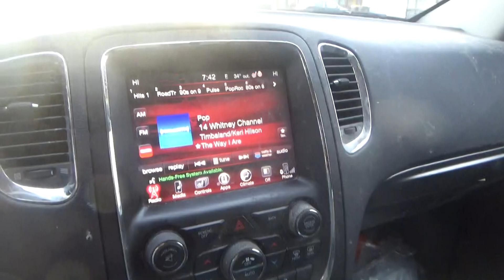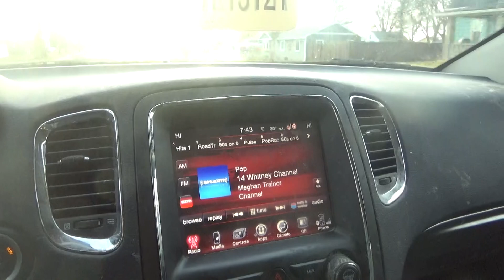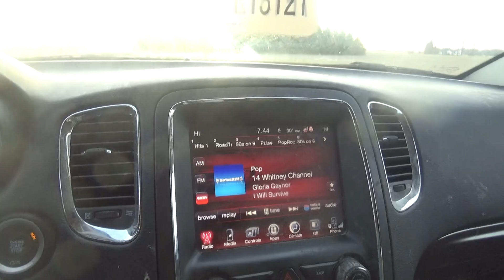i am going to the body shop to see what is going on with the kia optima i own its taking too long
i am going to the body shop to see what is going on with the kia optima i own its taking too long mike webb po box 408 stryker ohio 43557